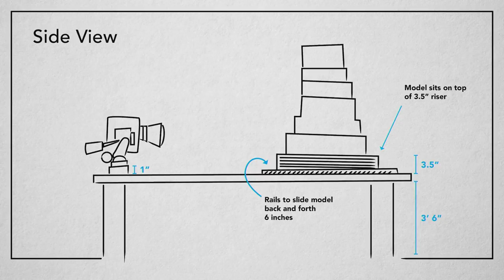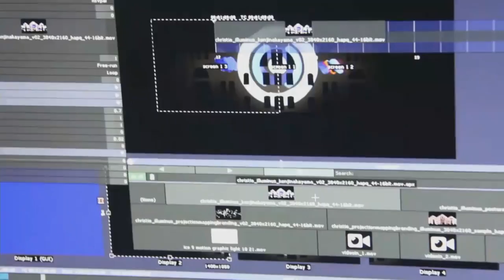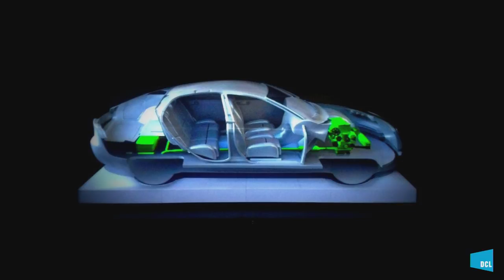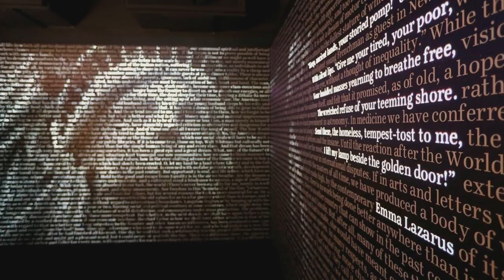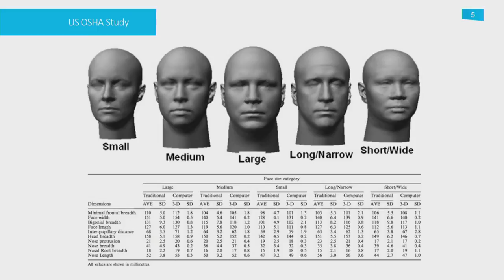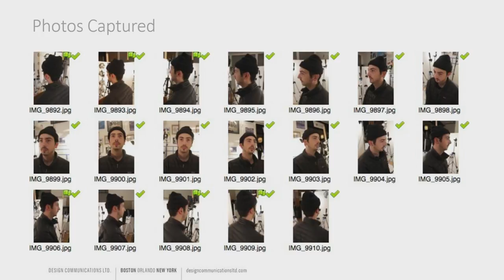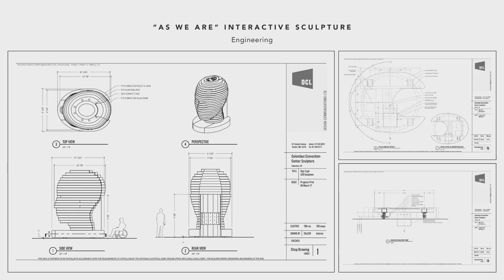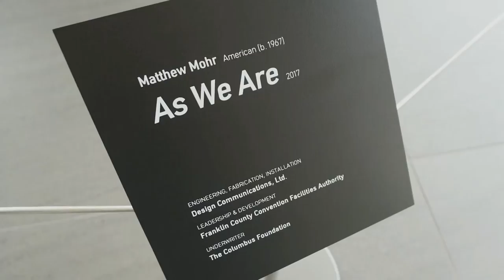Arch & Tech - How emerging technologies is enabling creativity | Jeff Grantz | TEDxBeaconStreetSalon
How emerging technologies are enabling creative applications for integrated digital media into architecture.

Architecture, digital media, projection mapping, interactive, video, LED, LCD, projection, digital signage, sculpture, DCL, IlluminusBoston
Jeff Grantz is the director of Dynamic Environments at Design Communications, Ltd in Boston. He is the former owner and director of the creative technology studio Materials & Methods, as well as the founder and executive director of Boston’s Nighttime Contemporary Arts Festival, “ILLUMINUS.” Jeff graduated from Rhode Island School of Design where he later taught in the departments of Industrial Design, Interior Architecture, and Foundation Studies. A bastion of internal conflict, multidisciplinary designer, creative technologist, and corporate provocateur – Jeff has spent the last 20 years avoiding any particular field or focus, but is an expert seeker of creative pursuits, enhancer of human experience, excels in bi-directional candle burning and using business development as an excuse to have drinks with friends. This talk was given at a TEDx event using the TED conference format but independently organized by a local community.